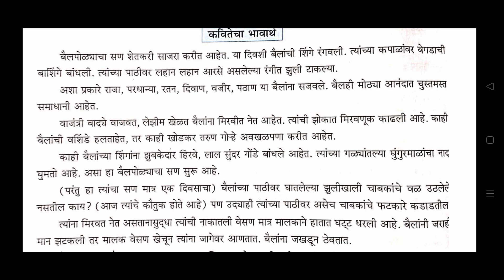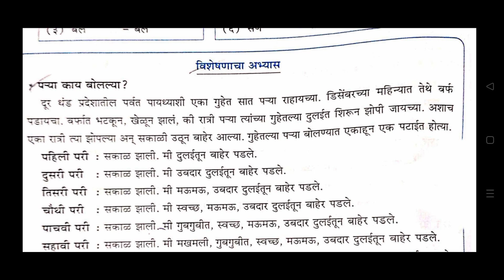सण एक दिन!इयत्ता ५#प्रश्न उत्तर san ek din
सण एक दिन चे प्रश्न उत्तर
class 5 san ek din question answer Maharashtra board